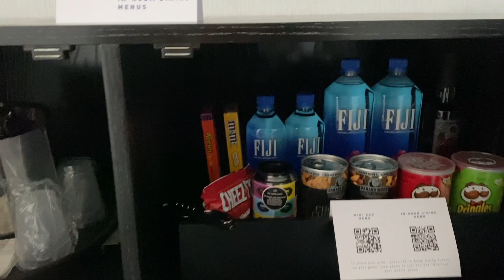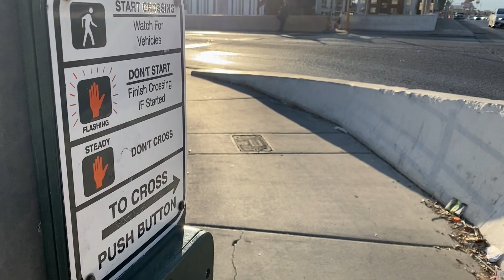Eating Intuitively While Traveling // LAS VEGAS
I WROTE A BOOK!

GET THE KETO MOJO! THE ONE DEVICE I USE TO CHECK GLUCOSE AND KETONE LEVELS. USE THIS LINK FOR A DISCOUNT!

START WATCHING FROM DAY 1 OF MY 54 DAYS WITHOUT FOOD!